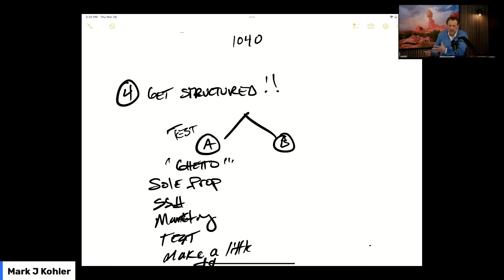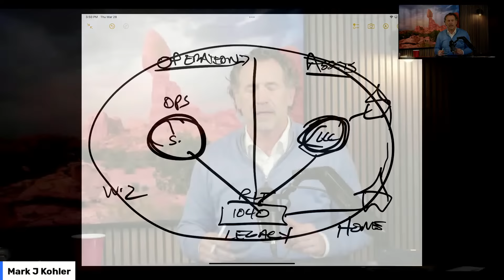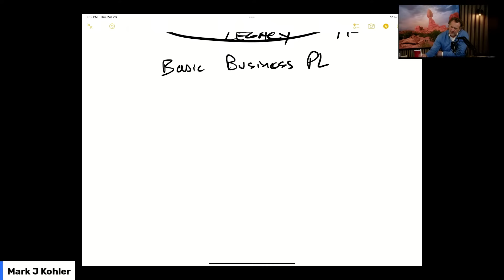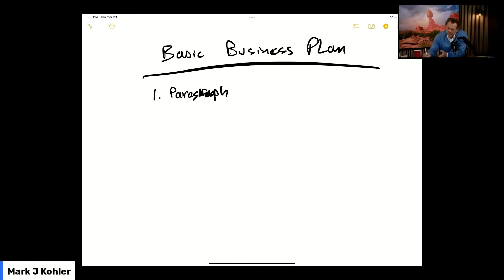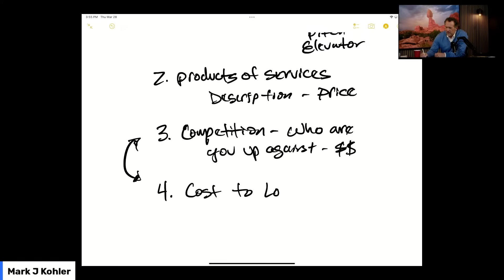How to Build a Side Hustle and ACTUALLY Make Money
Join us for the Biggest Tax and Legal Conference June 6-8th, you will not want to miss it!